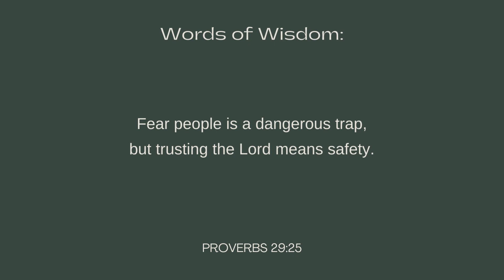Fear, godliness godspromise motivation scripture encouragingverse, inspirational